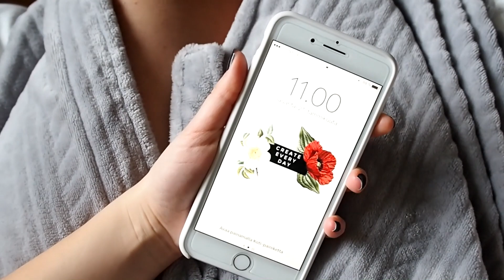SYNTTÄRIVLOG | Ratsailla ekaa kertaa 6 vuoteen + GRWM + Reaktio Mä Hiihdän-biisiin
Hei vaan kaikki ja tervetuloa mun kanavalle! Jos oot uusi täällä, muista klikata TILAA niin pääset osaksi meidän pientä, mutta sitäkin erityisempää yhteisöä! Videoita tulee joka viikko, joten pysyhän kuulolla niistä mun muissa sosiaalisissa medioissa! (Linkit alempana) Ensi kertaan! xx

Tän päivän videossa pääsette tarkastelemaan mun syntymäpäivänviettoa ja näette ensimmäistä kertaa mun meikkaavan! Haluan vielä tehdä selväksi, etten ole mikään makeup guru, eikä tekniikkani/taitoni todellakaan ole meikkiartistin käsikirjasta haha. Mutta älkää antako sen häiritä, vaan ottakaa meikki ennemmin inspiraationa kuin tutoriaalina! xx

Haluaisitteko joskus nähdä miten teen kulmakarvani? Niistä kysellään paljon, ja voisin tehdä aiheesta erillisen videon, sillä se olisi ollut liian pitkä prosessi sisällytettäväksi tähän vlogiin. Kommentoikaa tai snäpätkää ajatuksenne mulle! :)